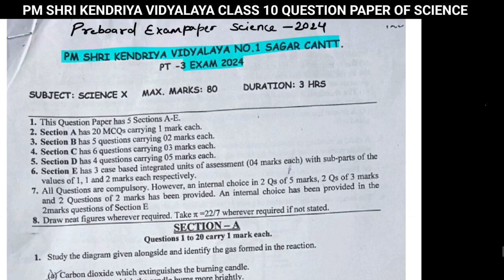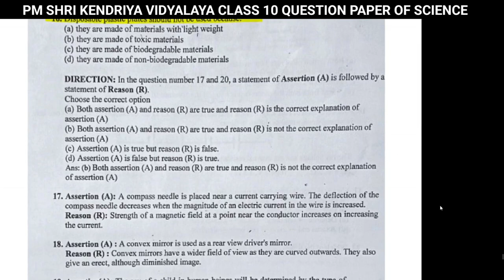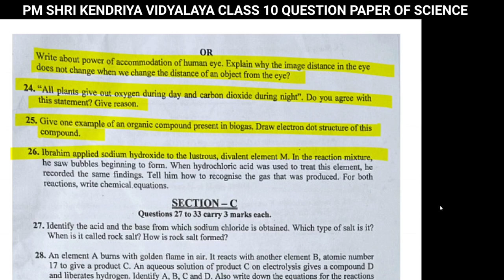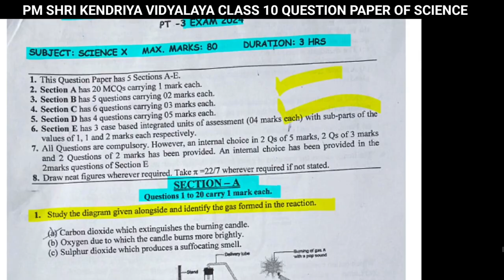PM SHRI KENDRIYA VIDYALAYA EXAM PAPER OF SCIENCE 2023-2024 Class 10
PM SHRI KENDRIYA VIDYALAYA  EXAM PAPER OF SCIENCE 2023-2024  @NKSCLASSES